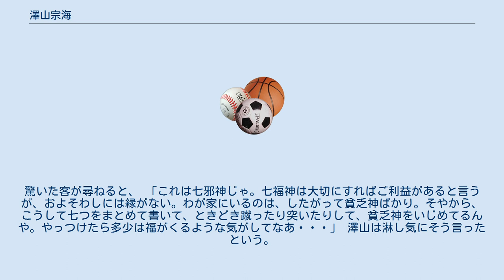澤山宗海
澤山宗海（さわやま むねおみ、1906年12月12日 - 1977年9月27日）は、奈良県出身の武道家。
日本拳法の開祖。
本名は勝（まさる）。
 澤山宗海は1906年に奈良県に生まれ、幼くして養子となり、山陰地方の名門として知られる、豪族・山名氏の門流である澤山家の人となる。
生来病弱であったうえに養父母が溺愛し、少しでも危険と見れば、わずかな運動すらさせなかったゆえに、小学生の頃は通学するだけで疲れるほどひ弱だったという。
 自分の体力のなさに一念発起し、大正8年（1919）、偕行社小学校の尋常科を終え、日進商業学校に進学したときにボディービルと柔道を始め、のちに五段の腕前になる。
しかし、柔道において一般に当身の攻防の練習が軽視されていたことに失望し、のちに糸東流を創始する摩文仁賢和との出会いを機に彼に師事して空手（当時は「唐手」と呼ばれていた）を学び、昭和5年（1930）6月、通っていた関西大学に「唐手研究会」を立ち上げる。
 だが、摩文仁との練習も二人相対しての型稽古で、澤山の求めた自由な攻防には程遠かった。
そこで澤山は懸命に思案、研究、試行錯誤を重ね、「約束組手」「自由組手」「真剣組手」を考案する。
 昭和7年（1932）秋、春に関西大学を卒業していた澤山は、「大日本拳法会」を発足させた。
会長には澤山が就任した。
それからは防具を装着しての稽古の開始（昭和9年＝1934）、第一回開演演武会（昭和11年＝1936）、第一回大日本拳法選手権大会（現・全日本学生拳法選手権大会の母体。昭和14年＝1939）の開催などを経て、「乱稽古」＝自由な撃ち合い稽古を整理・確立していくが、昭和15年（1940）2月、応召されて中国大陸に渡る。
昭和21年（1946）5月に復員し、28年（1953）、東京・読売新聞ホールで開催した公開演武が大成功を収めるや、日本拳法は武道界の注目の的となり、立正大学が東日本で最初に拳法部を作り、早稲田、慶応、明治などの関東を中心に各大学で日本拳法部が次々と誕生し、全国的に広がっていった。
 昭和29年（1954）、澤山は一代限りの宗家を号し、「日本拳法会」会長の座を同志の矢野文雄に譲った。
昭和50年（1975年）9月、肺癌に倒れた澤山は、 「私は日本拳法の中心的な部分を作っただけだ。さらに研究を重ねて、より高いものへと発展させねばならない。それは君たちの仕事だ」 と言い残して2年後の9月27日、71歳でこの世を去った。
 澤山の遺訓は本流、傍流の弟子たちによって日本全国・海外まで伝播され。
近年、修法者の叡智を結集し武道競技団体として（公益財団法人）全日本拳法連盟（平成21年10月13日内閣府認証）を発足し研究を重ねより高いものへと展開されている 澤山は昭和22年（1947）に40歳で結婚したものの、国土は戦争中の空襲で焦土と化し、明日の生活にも事欠く状況の中、新婚生活も決して楽しくなかったようだ。
 当然家計も苦しく、ある客がこの時期の澤山家を訪れると、粗末な家の玄関に襖一面の魔物が描かれてある。
驚いた客が尋ねると、 「これは七邪神じゃ。七福神は大切にすればご利益があると言うが、およそわしには縁がない。わが家にいるのは、したがって貧乏神ばかり。そやから、こうして七つをまとめて書いて、ときどき蹴ったり突いたりして、貧乏神をいじめてるんや。やっつけたら多少は福がくるような気がしてなあ・・・」 澤山は淋し気にそう言ったという。